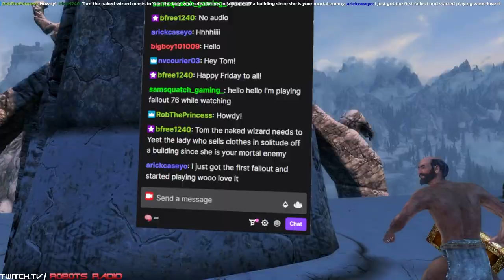Skyrim VR Mods made me do UNFORGIVABLE things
In Skyrim VR, mods allow me to do funny and amazing things... Like trying to feed children to giants in order to stop a pandemic.

- Explore all the awesome shows on the network.